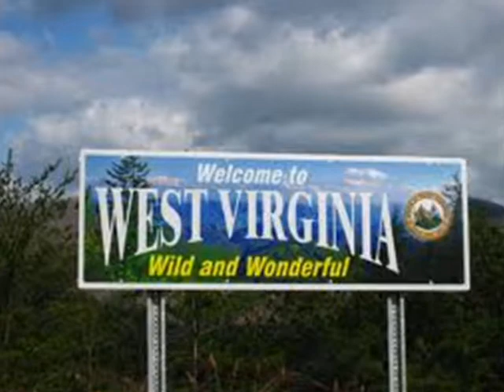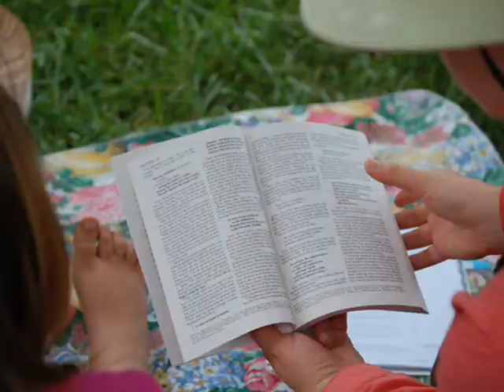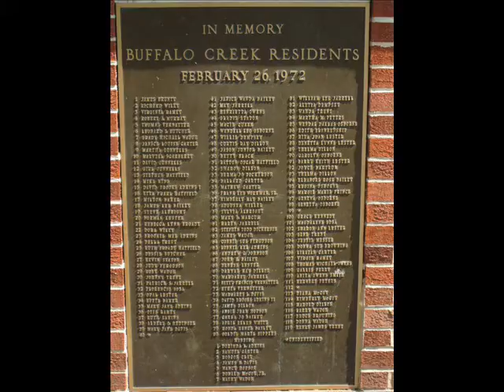Mann WVA 2013